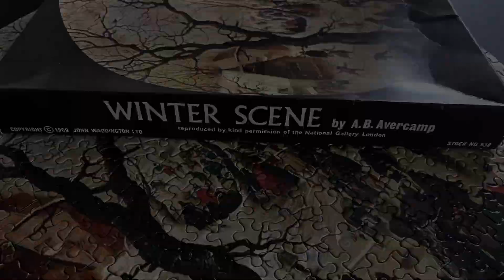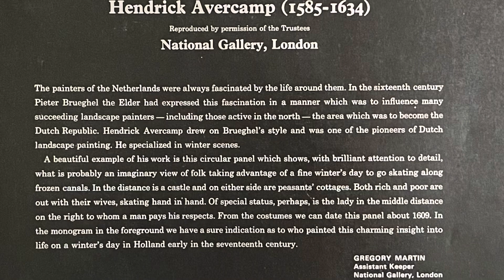Vintage Waddington’s Puzzle / Winter Scene / No. 538 / 1966-1969